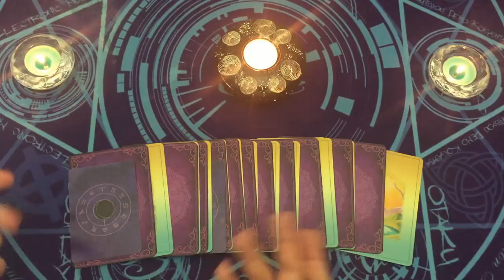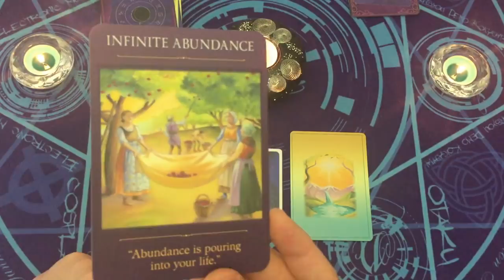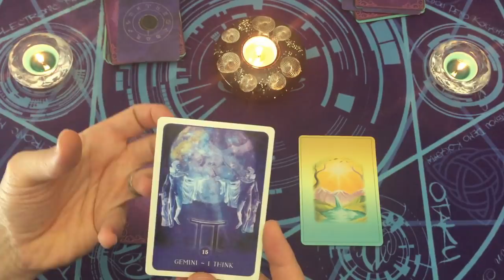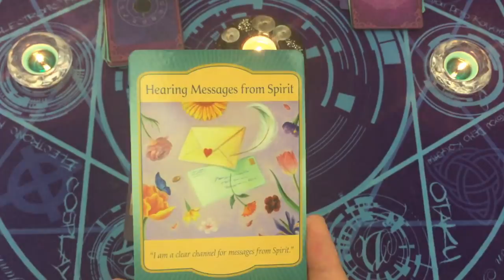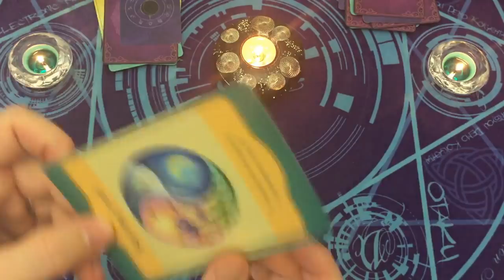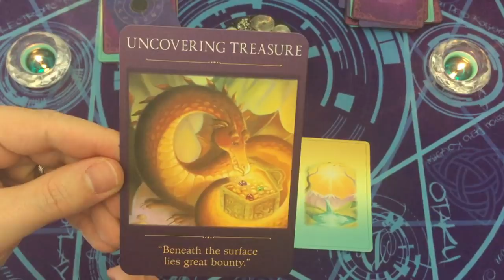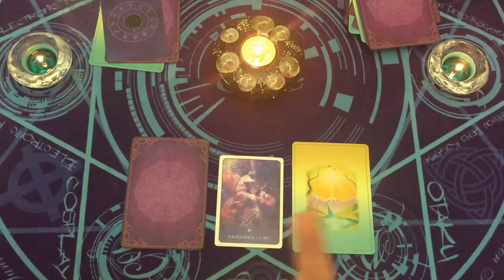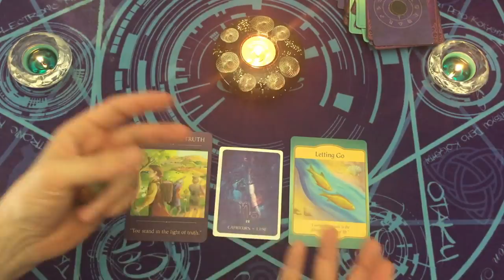FÉVRIER 2022 ☸️ 12 SIGNES ASTROLOGIQUES 🔮 ORACLESCOPE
⏰ TIMINGS de la vidéo:
Vierge = 4:55
Poissons = 13:13
Bélier = 21:30
Gémeaux = 29:19
Cancer = 38:07
Balance = 46:26
Verseau = 54:28
Lion = 1:02:10
Scorpion = 1:09:48
Taureau = 1:17:57
Sagittaire = 1:26:00
Capricorne = 1:34:34

⭐️Jeux Tarots/Oracles utilisés dans la vidéo:
blackmoon astrology cards
sacred traveler
gateway oracle cards